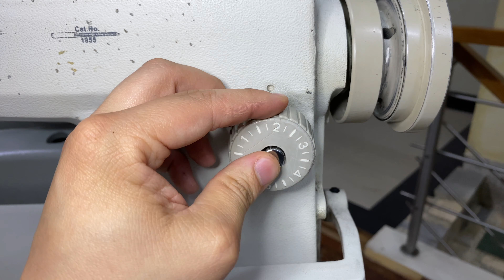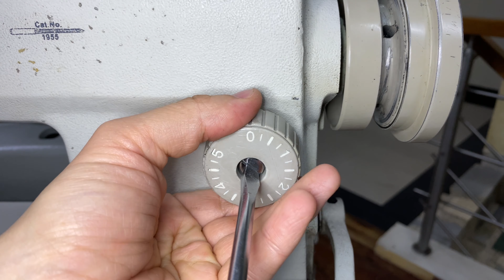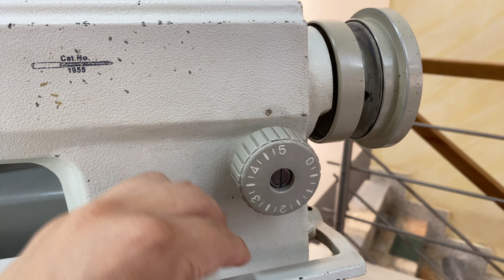Cómo cambiar y graduar el botón de dial de puntada? I Profe Suescún I 4K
Con este video vas a poder aprender a hacer el cambio de botón del largo de puntada de una máquina plana, adicionalmente, vas a aprender cómo son las posibles desviaciones del proceso y cómo corregirlas, revisando largo de puntada, recorrido de los dientes, verificación con la planchuela y movimiento de la palanca de remate. Este video hace parte de la serie “Ajuste y Sincronización de una máquina plana”.